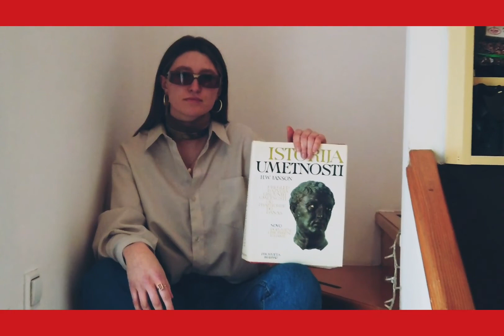"FORMA ŽIVOTA" (senzualnost/ne ulazi mi u tačku) kraj 1. epizode